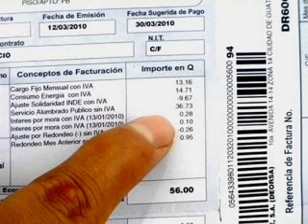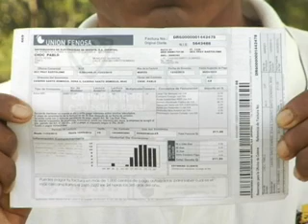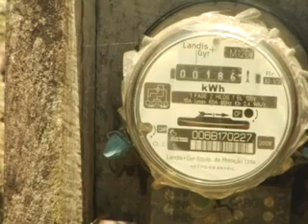ALUMBRADO PÚBLICO ES RESPONSABILIDAD DE MUNICIPALIDADES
Usuarios del servicio eléctrico de una comunidad de Sayaxché Petén, señalaban en un anterior vídeo reportaje que la comunidad no cuenta con alumbrado público, sin embargo mensualmente pagan una tarifa de aproximadamente Q37; al respecto, el titular de la Unidad de Información de Unión Fenosa, aclara el señalamiento.